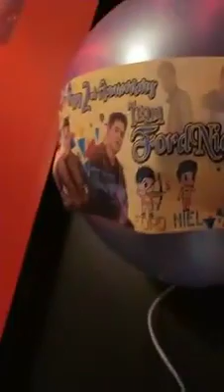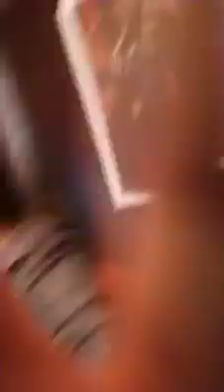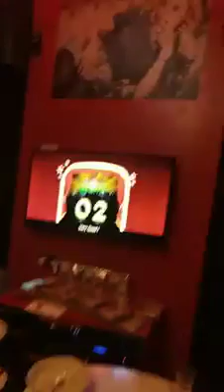Team FordNiel 2nd BroEversary (FB Live) | Iya Samson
Ford Valencia & Niel Murillo of BoybandPH

Ford Valencia:
(ferdinand.valencia.351)

Niel Murillo:
(elorlando.murillo)

FordNiel BroEver 💙